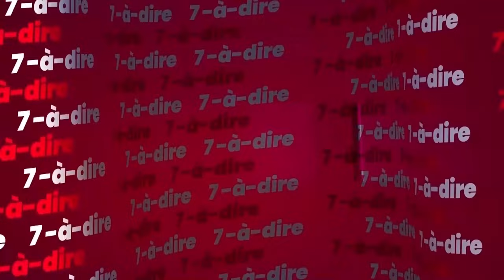7-à-dire | Vacances et don de sang : le défi du Centre National de Transfusion Sanguine